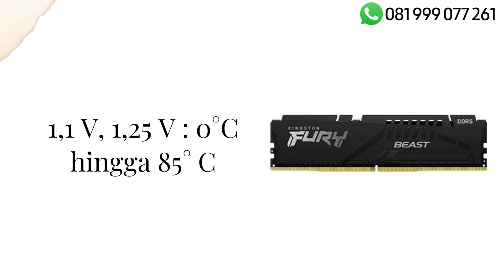Harga Dan Spec RAM KINGSTON DDR5 Fury Beast 8GB KF548C38BB-8 4800MTs CL38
RAM KINGSTON DDR5 Fury Beast 8GB KF548C38BB-8 4800MTs CL38
Spesifikasi :
Kapasitas : Tunggal 8GB, 16GB, 32GB
Frekuensi* : 4800MT/s, 5200MT/s, 5600MT/s, 6000MT/s
Latensi : CL38, CL40
Tegangan : 1,1 V, 1,25 V, 1,35 V
1,1 V, 1,25 V : 0°C hingga 85°C
Dimensi : 133,35 mm x 34,9 mm x 6,62 mm